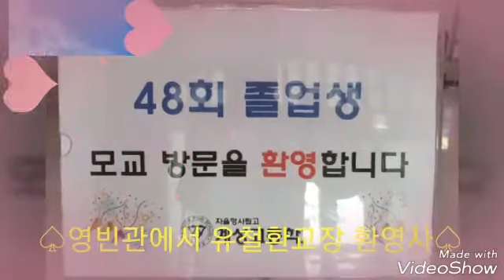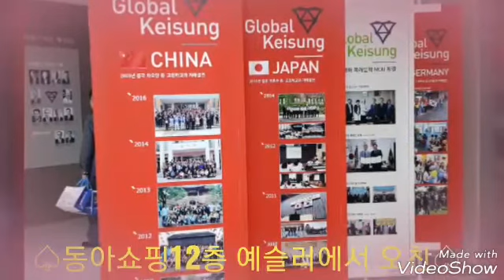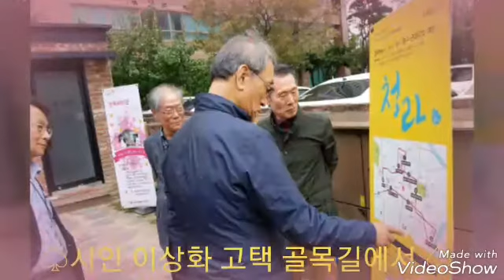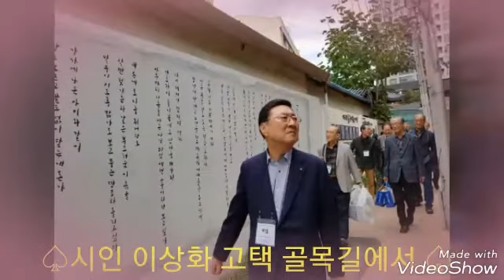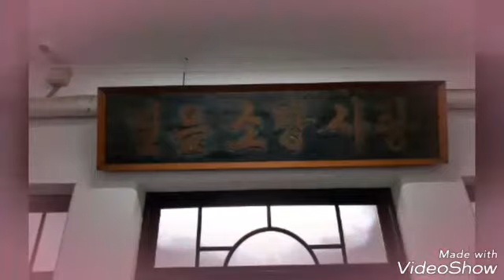♤계성48회 개교111주년 모교방문♤